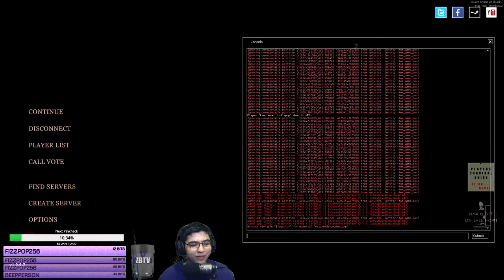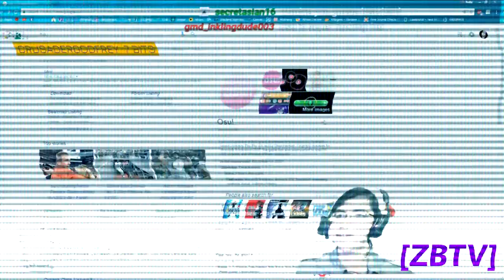Too many zombies in this area!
Found some room for these zoomers!

L.A. Noire - Main Theme